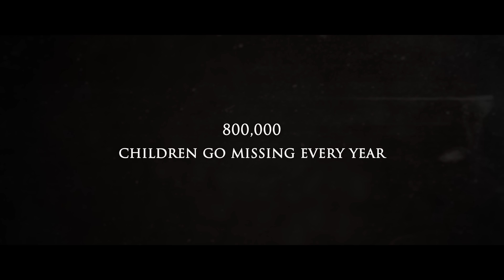WOLF MOTHER by Erik Peter Carlson | First Look Teaser Trailer - 4K Ultra HD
Get your first look at the haunting teaser trailer of the noir crime thriller, Wolf Mother. The cross genre film, which is written and directed by Erik Peter Carlson (The Toy Soldiers) stars: Najarra Townsend (Contracted), New York stage actor Kevin Pinassi, star of David Lynch’s “Twin Peaks” revival - Tom Sizemore, (Saving Private Ryan), ex-con actor Dave Vescio (Hick) and horror genre star and veteran Maria Olsen.